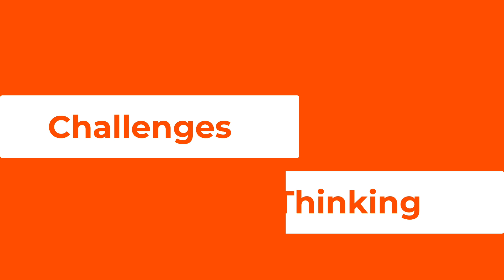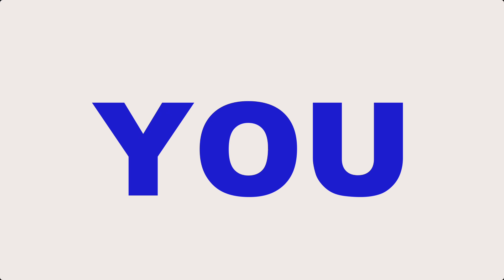Resilience Symposium Intro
Resilience Symposium 2022: In Awe of Space

Your curiosity brought you here. Stay and register for this 2-day event to learn about the awe-inspiring work of current and former NASA employees as well as other space experts.

Innovation. Curiosity. Resilience. Teamwork. Awe.

These terms are all synonymous with space experts at NASA and beyond. For the 2022 edition of the Resilience Symposium, we are bringing in space experts and sharing their knowledge with you.

Be intrigued by what they say and importantly let their words motivate you to enhance the resilience you already have in you.